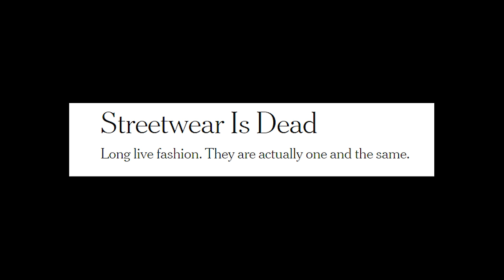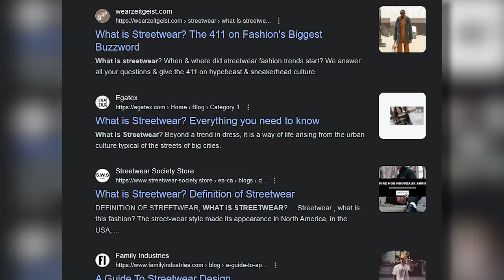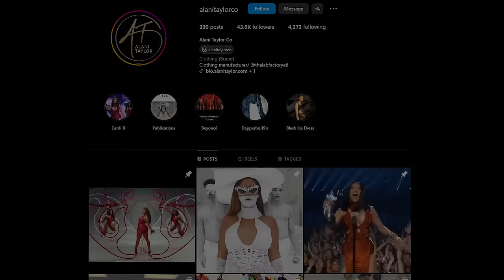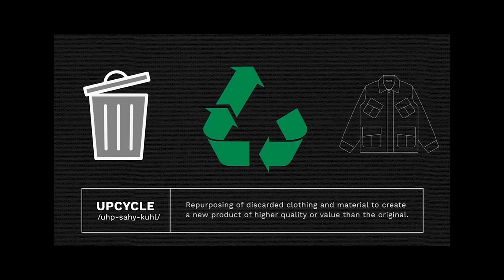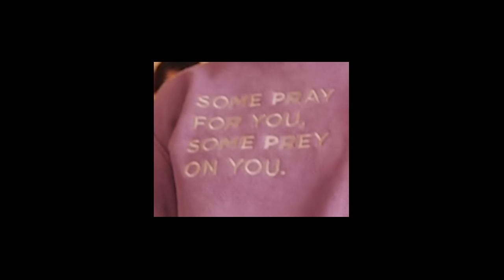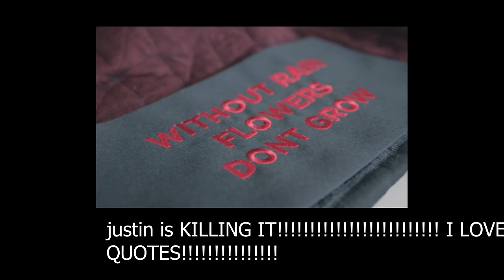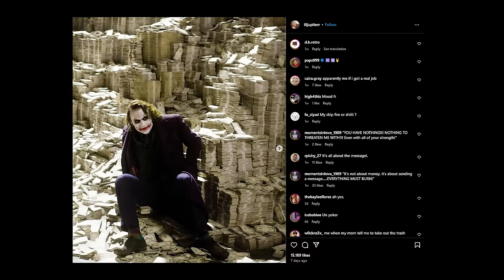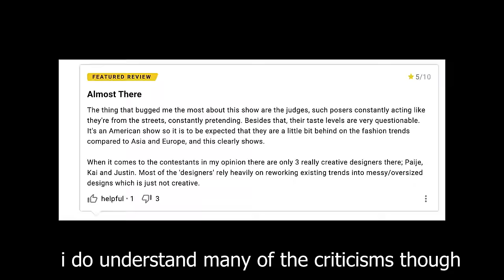The HBO Streetwear Show Doesn't Suck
In the summer of 2021, a new reality competition show called ‘The Hype’ made its debut on HBO Max. The show features nine up-and-coming designers battling it out in various challenges in hopes of winning the final prize of $150k and a co-sign from the judges, which, features the likes of Offset (from the Migos) (wow). Unfortunately, the show was met with underwhelming reception… and…. May have failed to live up to its name.. As such, i have taken matters into my own hands. I needed confirmation. I needed to see what the hype was all about. Today, I will share my findings with you all.

This is my first time doing a video like this, I hope you enjoy it. More videos soon.